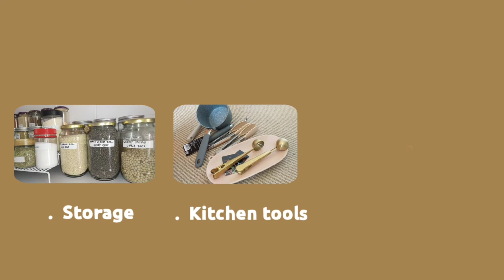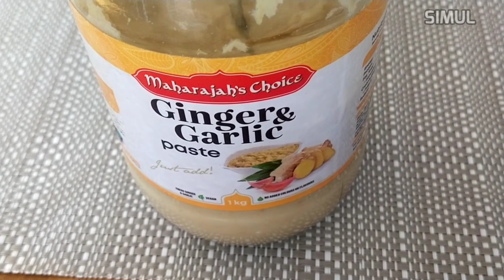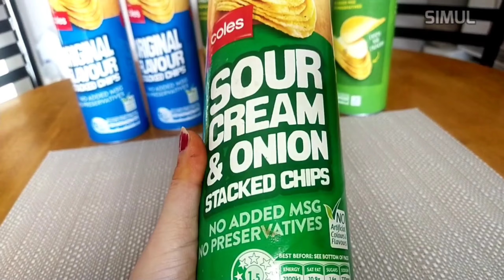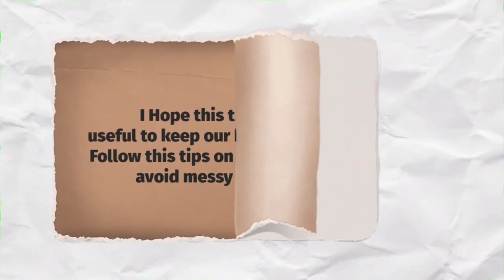15 बहुत ही काम आने वाले किचन टिप्स l Amazing kitchen tips in Hindi l Best kitchen tips l Kitchen tip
15 बहुत ही काम आने वाले किचन टिप्स l Amazing kitchen tips in Hindi l Best kitchen tips l Kitchen tip

Query
15 tips se har kaam hoga asaan
Tips to create space in kitchen
kitchen organized
10 बहुत काम आने वाले किचन टिप्स/ Kitchen Tips In Hindi/Best Kitchen Tips In Hindi/Useful KitchenTips
25 Amazing cleaning Tips| Best Washroom Cleaning Ideas|How To Clean Bathroom Fast |Bathroom Cleaning
10 amazing cooking tips
7 बहुत ही कमाल के किचन टिप्स/Amazing Kitchen Tips and Tricks in Hindi/Useful Kitchen Tips/KitchenTip
7 बहुत ही कमाल के किचन टूल्स/Useful Kitchen Tips in Hindi/Best Kitchen Tips and Tricks/Amazing Tips
9 बहुत काम आने वाले किचन टिप्स /9 Amazing Kitchen Tips and Tricks /Kitchen Tips in Hindi/Useful Tips
smart cooking Hacks,cooking tips ,amazing cooking Tips, useful Hacks,kitchen Tips,kitchen ke Tips,useful tips for kitchen, amazing kitchen tips and tricks,

15 best kitchen tips, very useful kitchen tips and tricks, kitchen hacks and tips,easy kitchen hacks,how to work in a kitchen with no experience, how to make kitchen work easier,how can I make my kitchen work faster,innovative kitchen Tips,most useful kitchen Tips, new kitchen Tips, 21 kitchen Tips

kitchen,tips,Kitchen tips,kitchentips,5 kitchen tips,